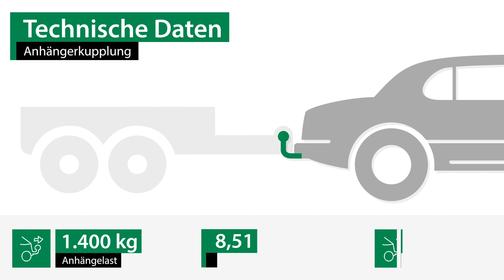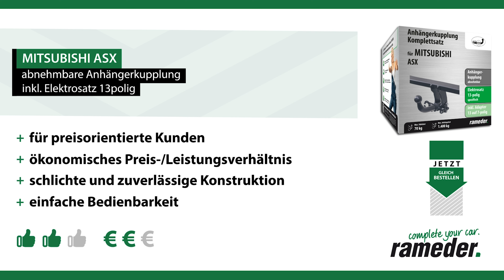Anhängerkupplung abnehmbar MITSUBISHI ASX | AUTO-HAK Komplettsatz + Montage von Rameder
►Anhängerkupplung abnehmbar + Elektrosatz + Montage | MITSUBISHI ASX | AUTO-HAK

Einbau, Montage und Produktvorstellung einer universal Anhängerkupplung inkl. E-Satz für den MITSUBISHI ASX . Die vorgestellte AHK abnehmbar von AUTO-HAK ist bei Rameder erhältlich Das Nachrüsten der Anhängevorrichtung kann optional in einem unserer bundesweit verteilten Montagepoints von uns übernommen werden

Warum sollte ich meine Anhängerkupplung für den MITSUBISHI ASX bei Rameder kaufen?
+Bestpreis-Garantie
+Maximaler Kundenservice

Ist die Anhängerkupplung abnehmbar von AUTO-HAK die richtige für meinen MITSUBISHI ASX von MITSUBISHI?